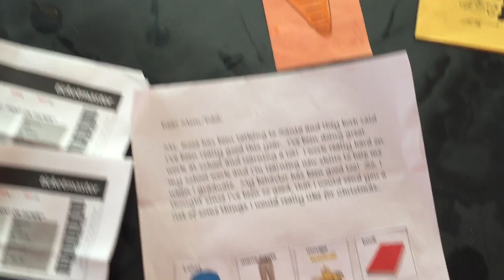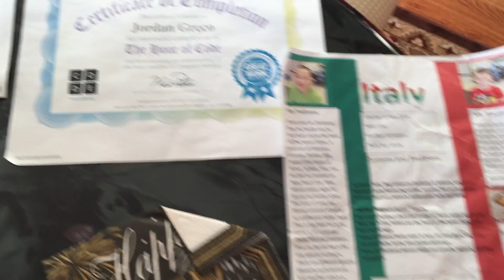The Greco Archives - 2015